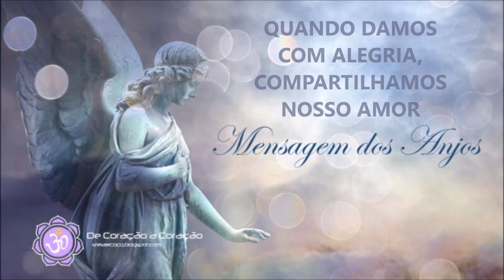QUANDO DAMOS COM ALEGRIA COMPARTILHAMOS NOSSO AMOR -MENSAGEM DOS ANJOS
Programa que foi ao ar na Radio Alpha Omega no dia 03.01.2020